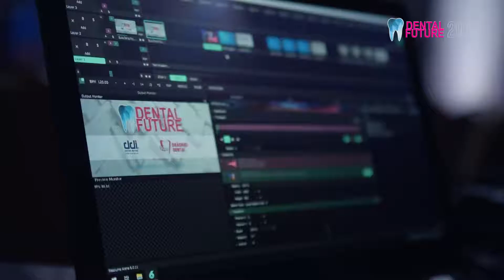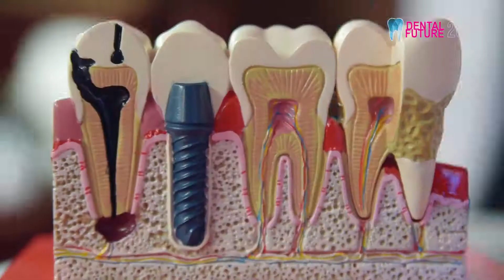Dental Future 2019 – ziua a doua - 26 ianuarie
🎥 Filmul celei de-a doua zile: Conferința Internaționale Dental Future din 2019.
Vă mulțumim tuturor pentru participare și aprecieri! Ne revedem în 2020, pe 15 și 16 mai!